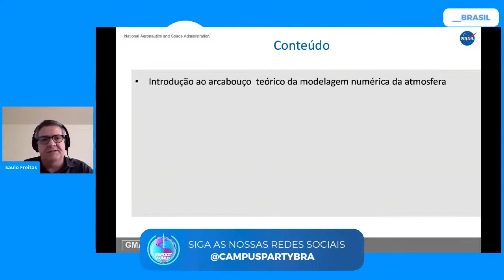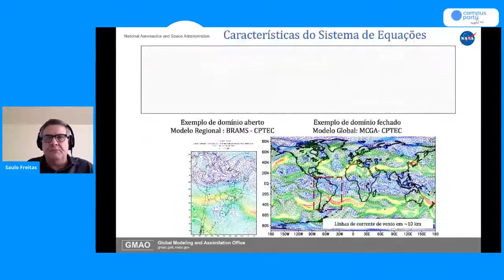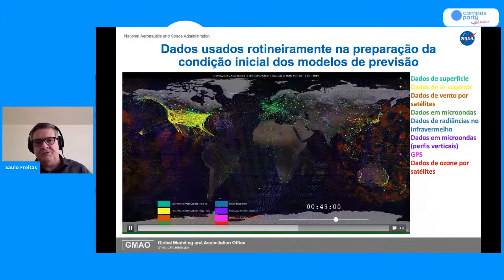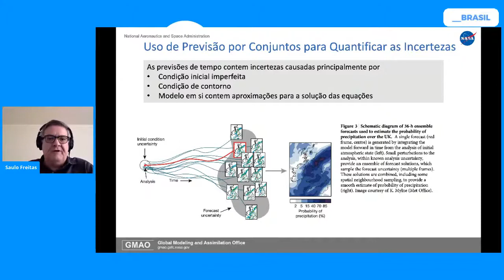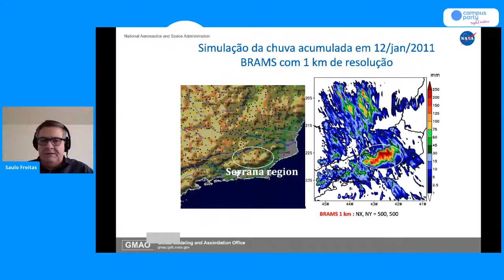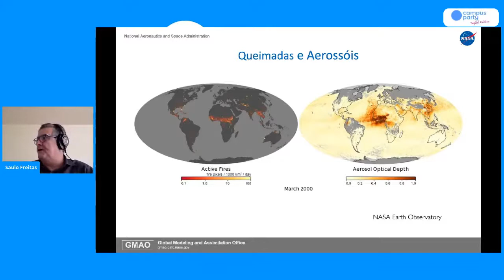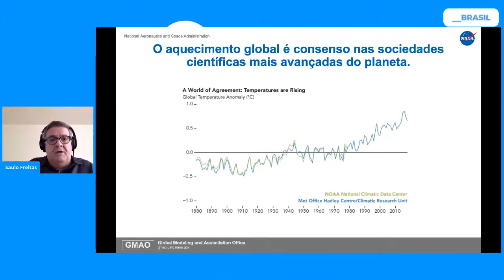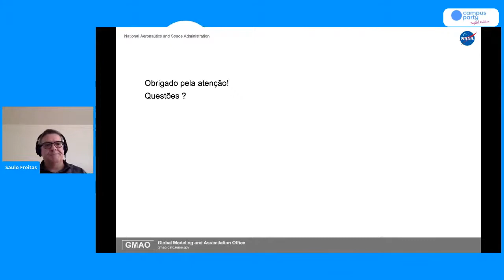Previsão do Tempo e Clima: Estado-da-Arte e Desafios - Palco: Green Deal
"CPDE CPDigitalGoiás - Campus Party Digital Goiás 2020
Palco: Green Deal
Data: 09/07/2019
Horário: 14:00 às 14:55

Título: Previsão do Tempo e Clima: Estado-da-Arte e Desafios
Palestra sobre como a previsão de tempo, clima e ambiental é realizada nos centros de previsão numérica e quais os desafios para sua contínua evolução e ganho de destreza das informações produzidas.

Palestrante(s):
Saulo R Freitas
Saulo R. Freitas é graduado em Física pela Univ. Federal de Goiás com Doutorado pela Univ. de São Paulo.  É Pesquisador Sênior da NASA Goddard Space Flight Center nos EUA, e Pesquisador Titular licenciado e Professor da Pós-Graduação em Meteorologia do Instituto Nacional de Pesquisas Espaciais. Atua na área de Geociências, com ênfase em química e dinâmica da atmosfera e modelagem numérica. Coordenou o desenvolvimento do modelo atmosférico BRAMS e os associados sistemas de previsão ambiental.